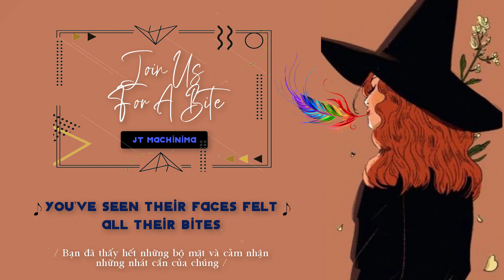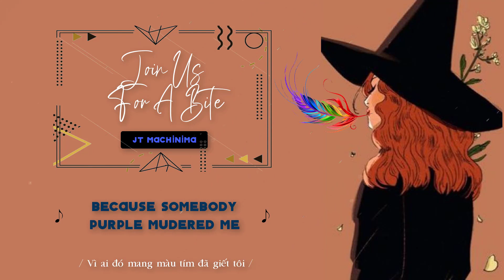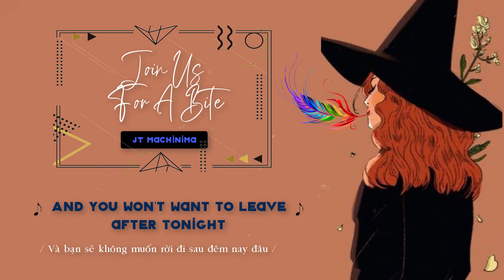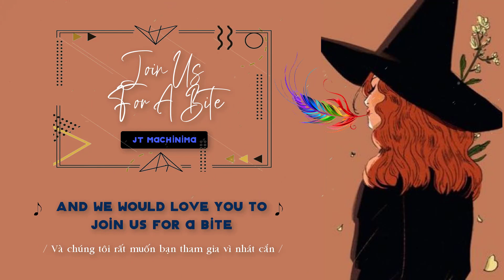[Lyrics + Vietsub] Join Us For A Bite || JT Music